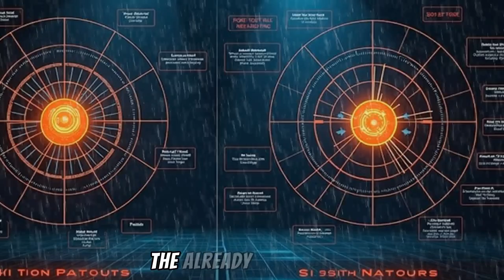The S-500 Prometheus: Russia's Answer to Hypersonic Threats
In a world where the concept of airspace superiority is constantly evolving, the S-500 Prometey (Prometheus) represents what many defense analysts consider the most significant leap in anti-access/area denial capability of the last decade. Developed by Almaz-Antey, the S-500 isn't merely an upgrade to the already formidable S-400 Triumf system—it's an entirely new class of air defense with capabilities that fundamentally alter strategic calculations across the globe.